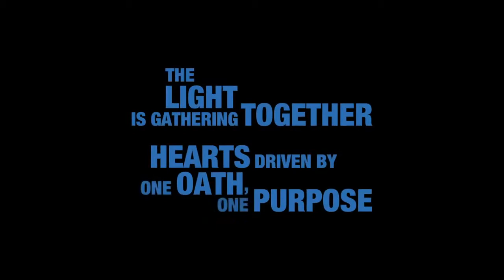KINGDOM HEARTS 3 – E3 2018 Frozen Trailer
- PSN ID
SuperB1996

- Xbox ID
SuperB1996